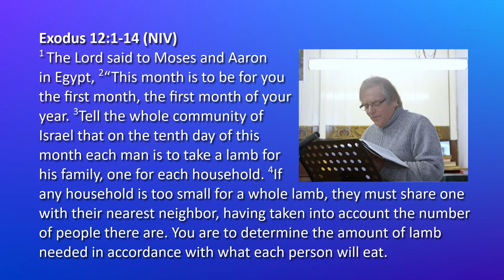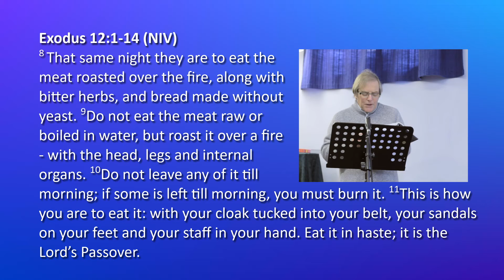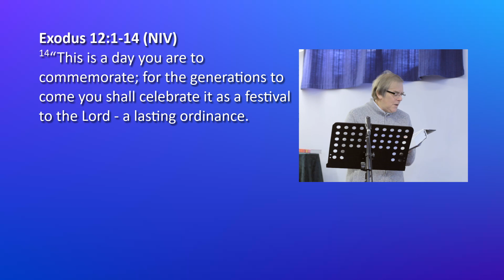28.02.2021 - Reading: Exodus 12:1-14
Our Bible passage for this week is Exodus 12:1-14 (read here from the NIV).